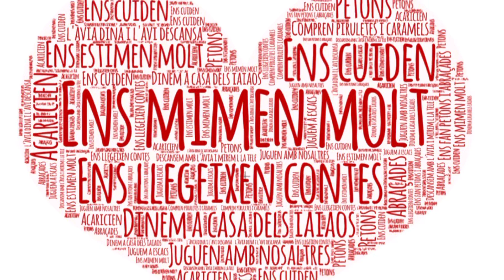La festa dels avis i àvies a I4